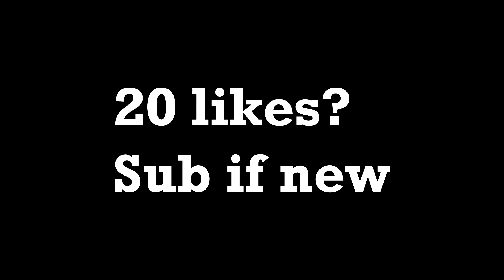FREE FROM HEADSHOTS